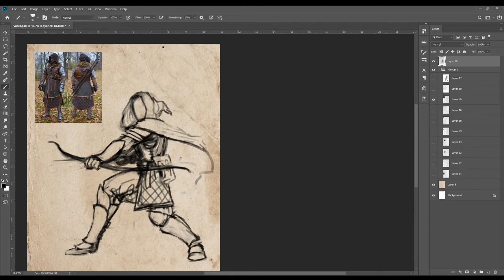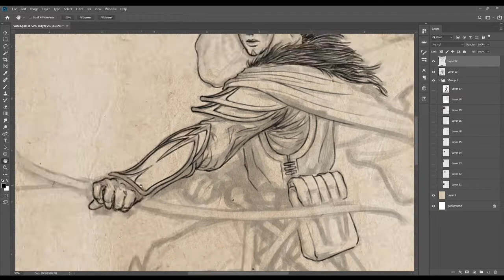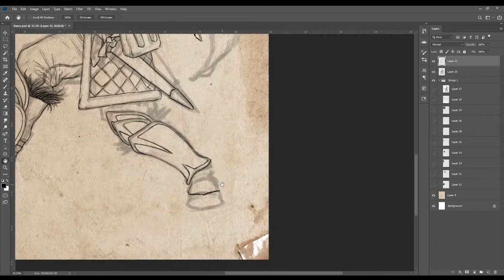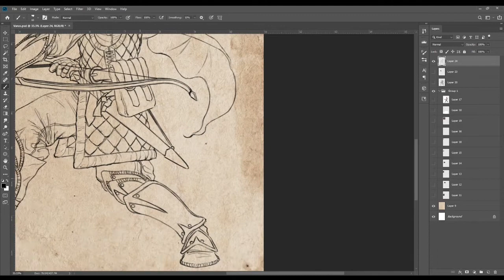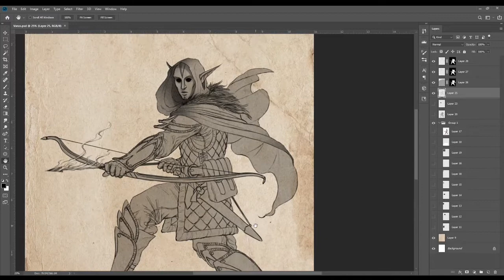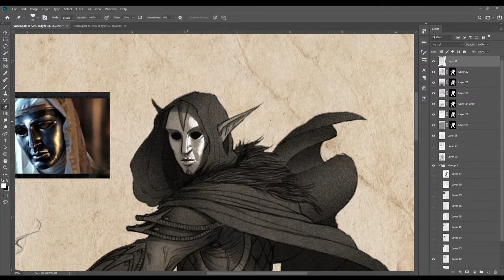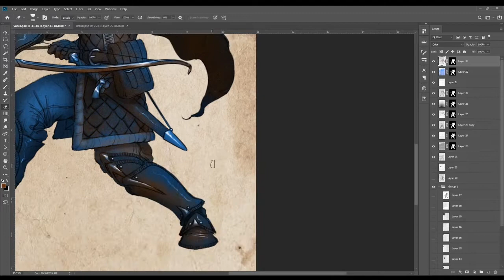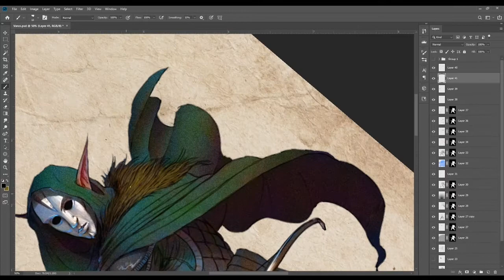VARUS THE RANGER -- PS Digital Painting Time Lapse Series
Hey, I'm Blake, and I hope you enjoy this time-lapse video of Varus the Ranger!  This was commissioned by a private collector.  If you would like to commission character art, please The original painting was created live on Twitch over roughly 7 hours.  to watch all of this art come to life in real time every day.
To learn more about making art like this, I teach on Skillshare!